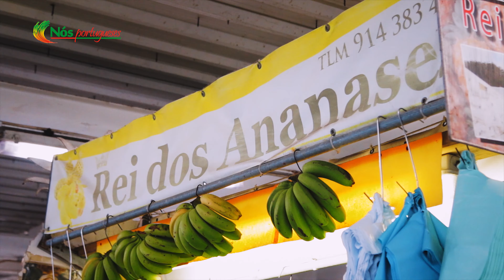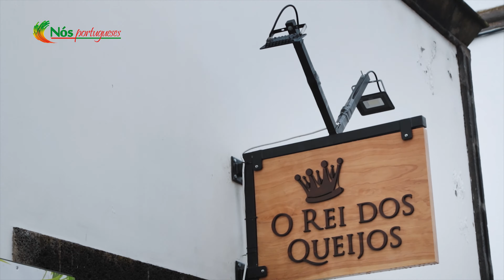Mercado da Graça | São Miguel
Watch as Chris Freitas explores the beautiful island of São Miguel, through culture, traditions, food, and scenery. Chris explores one of the island's most popular food spots; Mercado da Graça. Here we find delicious island foods, amazing cheeses, and even better people!

Don't forget to tune in this Sunday at 10am on OMNI Television and Youtube the following Monday for all of Chris's Paisagens & Sabores segments. Enjoy!